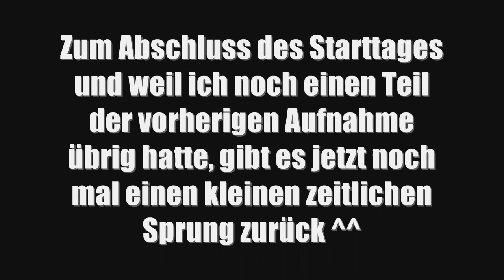Schulabschlüsse, Dumme Gerüchte, Drachen-Probleme & Gomme kaufen? - TopfAttack 3 #4 | mit der Gruppe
► Minecraft 1.19